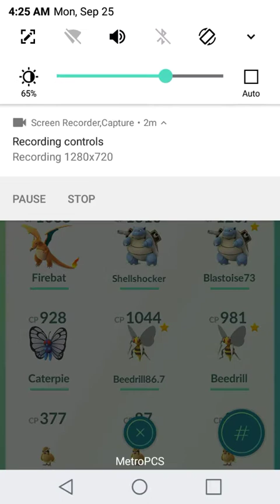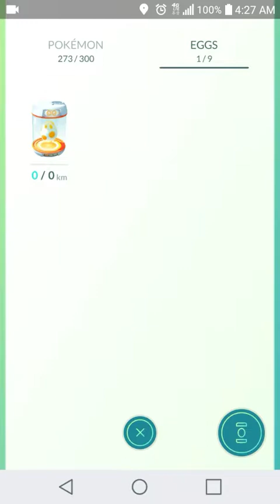The Final 5 KM Hatches!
Day 35; Part 2: I got exactly what I'd forgotten I was wanting. Part 3 will be the egg collection at Bear Creek Park.